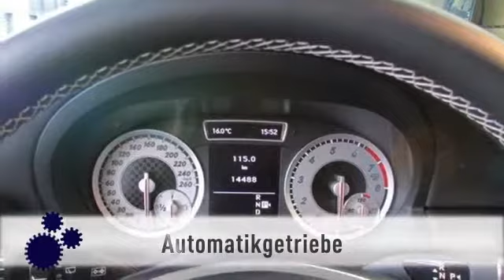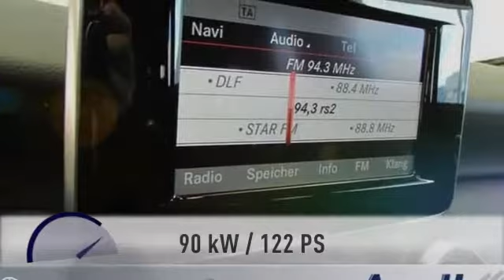Mercedes-Benz A 180 A 180 BE Automatik Urban Sitzh. Sitzkomfortp.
Endpreis: € 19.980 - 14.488 km - 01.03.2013. Weitere Details:
Limousine, Power{kw=90.0} KW, Automatikgetriebe, grau